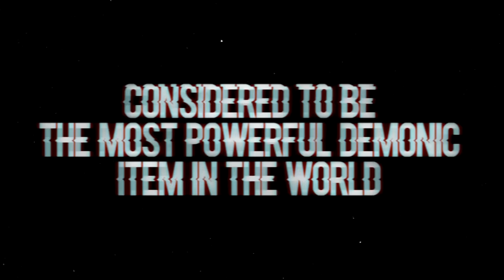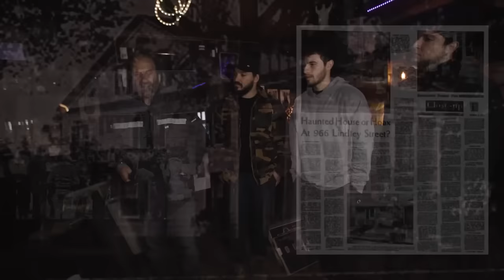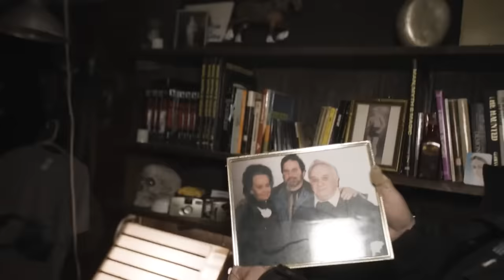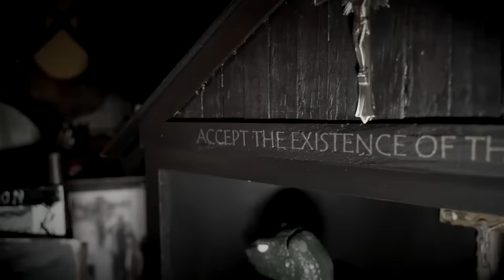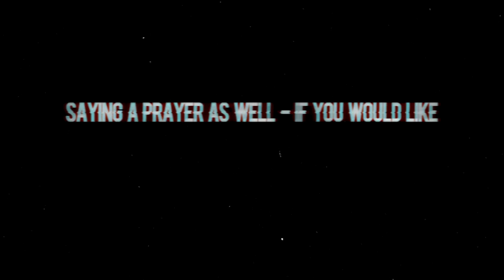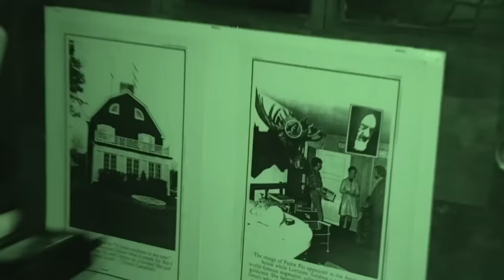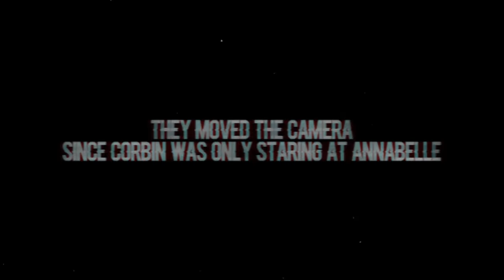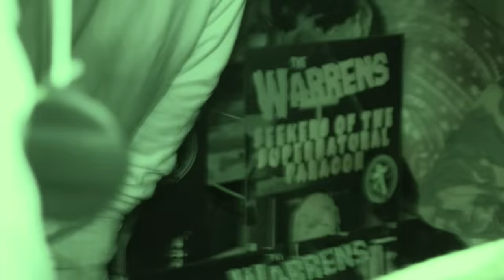OVERNIGHT in WARREN MUSEUM with THE REAL ANNABELLE | Full Series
This is the FULL SERIES with unseen 3AM footage from our overnight paranormal investigation of the Haunted Warren Museum with the Real Annabelle & many more demonic items. For the first time in history, our tour was given by Tony Spera and later we met Arne Johnson. This was a night we truly never thought possible & a series worth watching...

Special Thanks to  @Official Ed and Lorraine Warren Channel  and the NESPR Team for giving us this opportunity!

Twitch.tv/ebutka

00:00:00 Introduction
00:01:35 The Journey
00:12:07 The Warren History
00:19:01 Arrival & Meeting Tony Spera
00:26:31 Entering the Museum
00:41:45 Face to Face with Annabelle
00:51:55 Satanic Altar
01:01:20 Warrens Paracon Announcement
01:08:20 Secret Passageway
01:14:50 Ed Warren's Office
01:19:20 Meeting Arne Johnson
01:48:38 Paranormal Investigation of Annabelle
02:00:00 MOVING ANNABELLE
02:26:00 Full Investigation of Warren Museum
03:20:00 3AM Investigation of Warren Museum